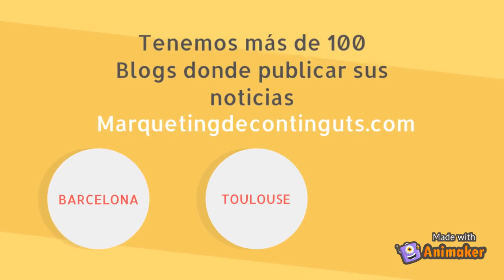Estrategia de marketing de contenidos SEO, SEM & Wordpress Andorra Barcelona Toulouse T.+376360387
El marketing de contenidos es la estrategia de marketing que se centra en crear, publicar y distribuir contenido relevante para tu audiencia objetivo con el propósito de atraer clientes nuevos de una manera no intrusiva.